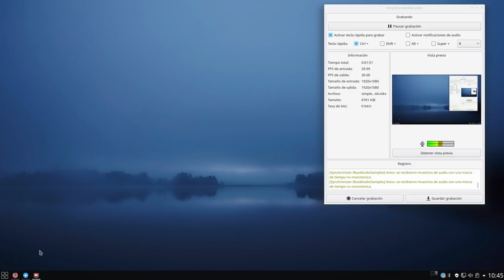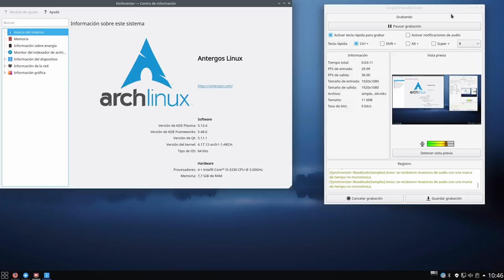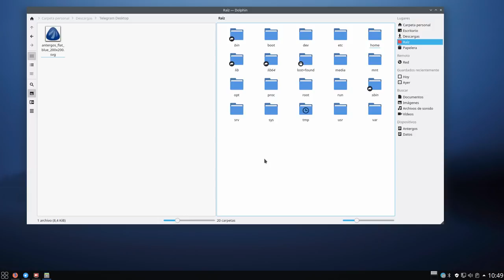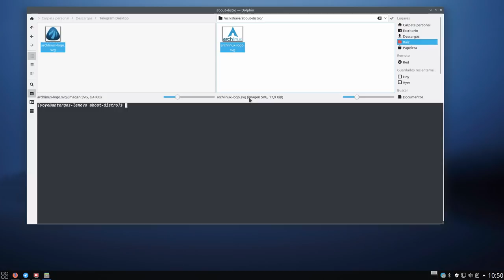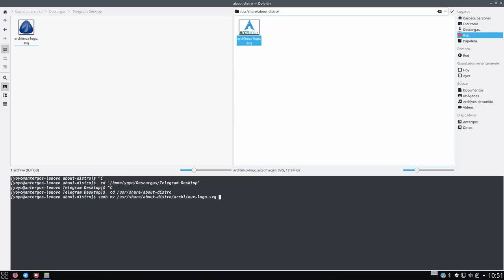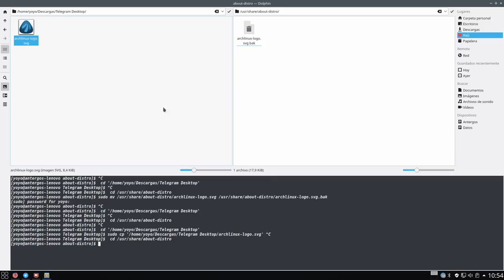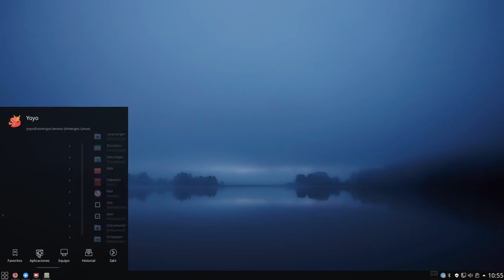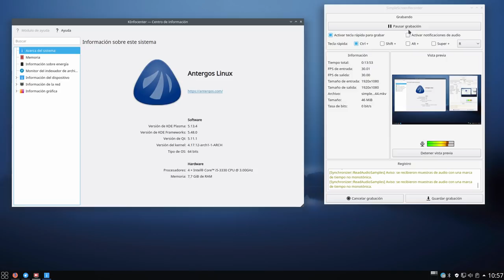Cómo cambiar el logo de Kinfocenter en tu distro Linux con Plasma (Arch - Antergos)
Un breve tutorial de como cambiar el logo de tu distro Linux con Plasma por otro de tu gusto para que salga en Kinfocenter o información del sistema.